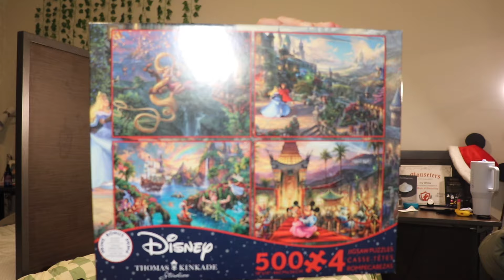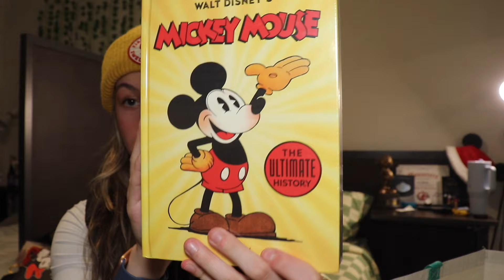Everything I got for Christmas 2023! - Christmas Haul -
Hi everyone! First I just want to say thank you so much for watching this video, I always love watching these videos on youtube and tiktok so I thought it would be super fun to share all my gifts with you this year! I am so thankful for my family, and for all of you.
I also would like to say thank you for those of you that have been subscribed and have stuck around, I know I have been completely MIA for about a month. I touch on this a little bit in my outro, but I am filming a new updated week in my life now that I have moved up to WVU for the semester!